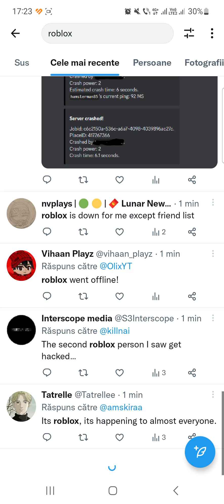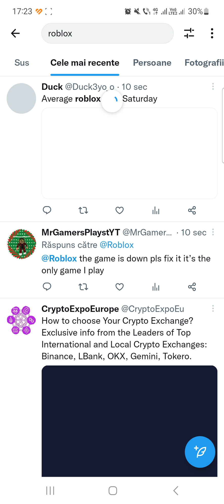Roblox is Down | Experiences failed to load Games and friends not loading | How to fix Roblox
chat issues